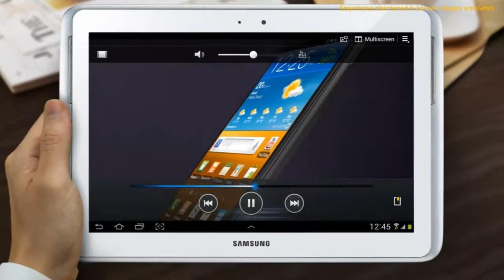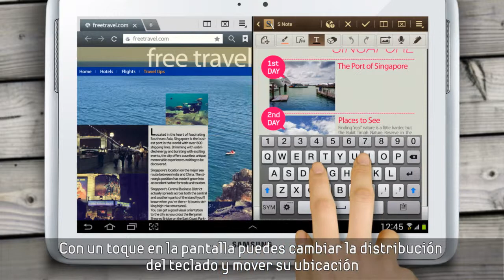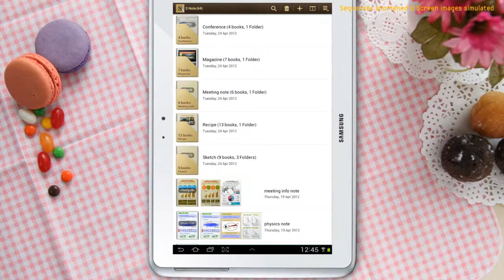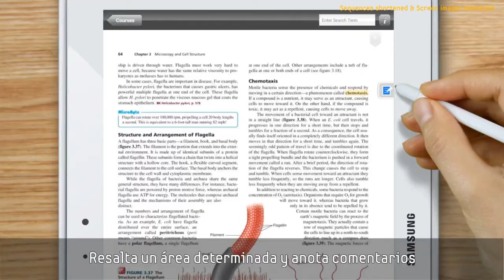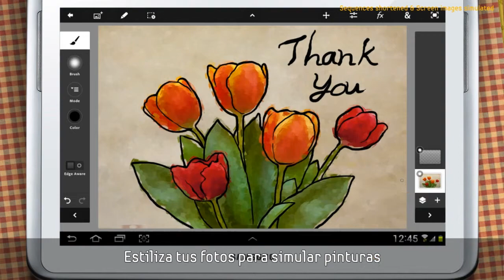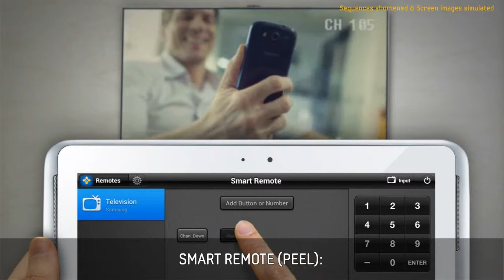Esta es la Samsung Galaxy Note 10.1